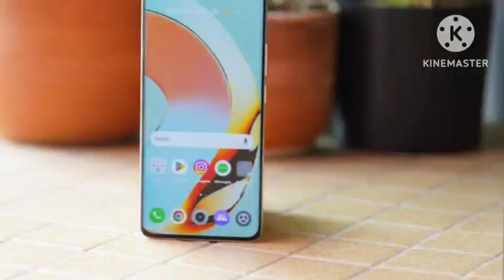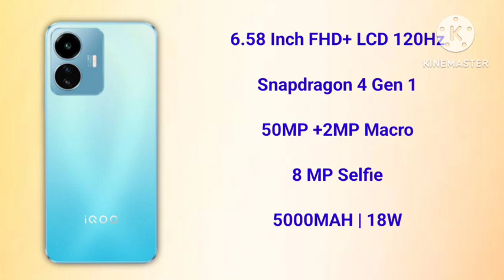Best Smartphone Under 15000 in Tamil | January 2023 | Best Mobile Under 15000 in Tamil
best phone under 15000 in India tamil
top 5 best phone under 15000 tamil
best smartphone under 15000 in 2023
top 5 best smartphone under 15000 tamil
best phone under 15k in 2023 tamil
best gaming phone under 15000 in 2023 tamil
mobile phones under 15000 in tamil
mobile under 15000 in tamil
5g smartphone under 15000 tamil
smartphone under 15000 in tamil
phone under 15000 in tamil
best phone under 15000 5g tamil
5g phone under 15000 tamil